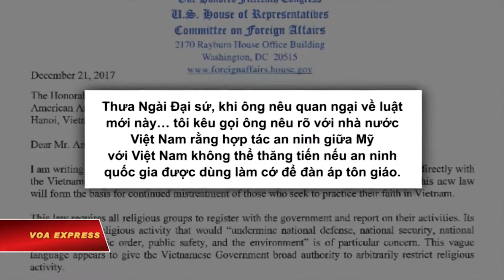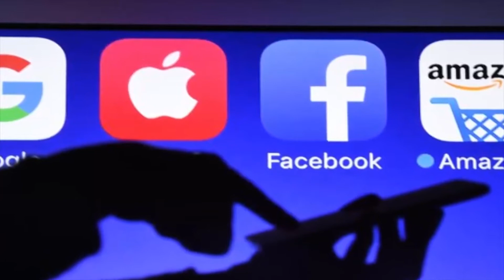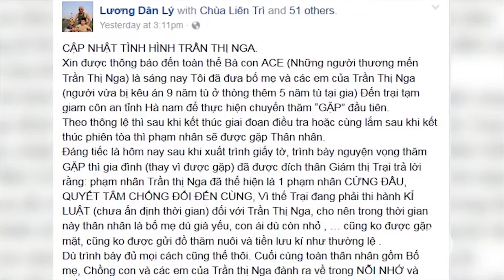VIETV Evening News Dec 22 2017 Part 3